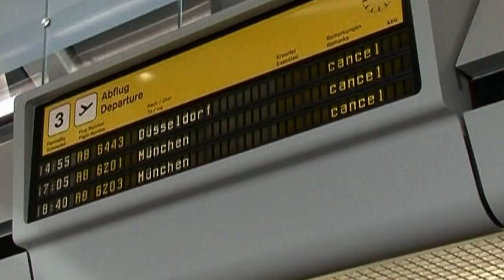Vulkan Bardarbunga in Island ausgebrochen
Nach mehreren Erdbeben ist der isländische Vulkan Bardarbunga ausgebrochen. Das Meteorologische Institut rief die höchste Alarmstufe rot für den Luftverkehr aus. Der Luftraum über dem größten Vulkan des Landes wurde geschlossen.